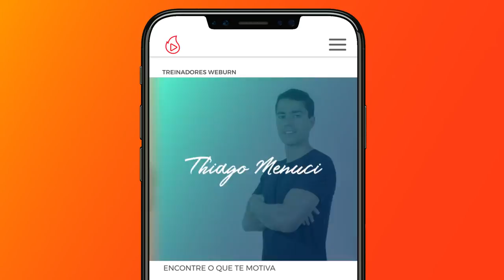Melhor Treino para DERRETER GORDURA! | Thiago Pugliesi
🔥 Quem aí quer queimar MUITA gordura? Montei uma sequência para você fazer comigo e sair SUANDO! Queime muito mais gordura, saiba como: